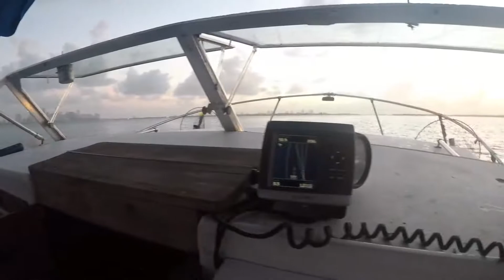Mini Season 2017 First Sunrise Heading In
After a long night of Bully Netting, we are heading in at Sunrise with a limited out catch of Florida Spiny Lobster